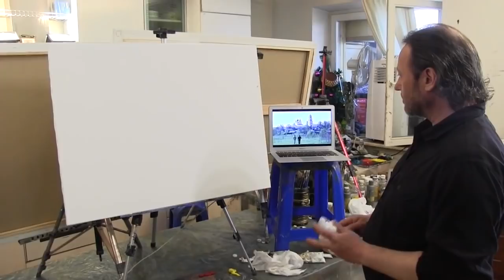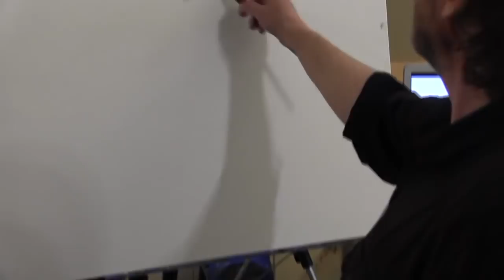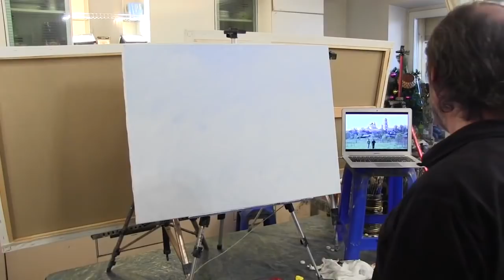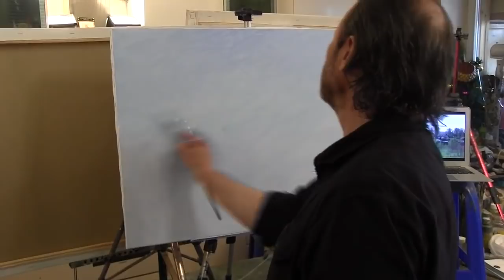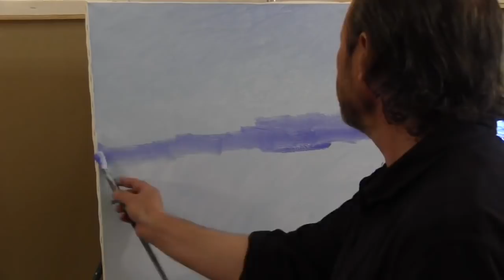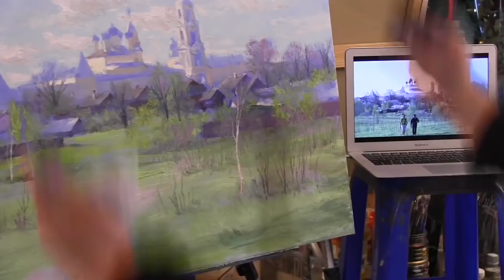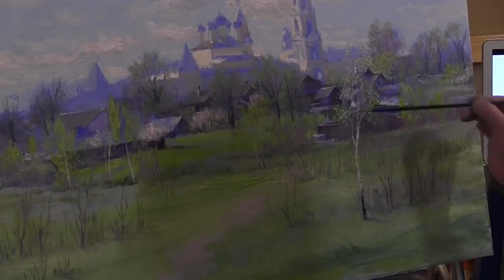Пленэр по памяти. Игорь Сахаров. Переславль - Залесский